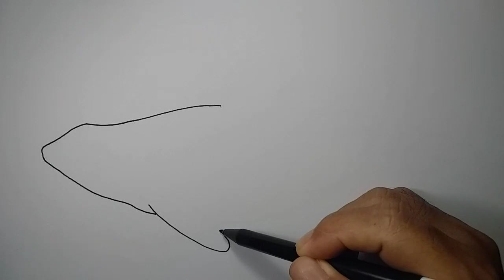Cara Menggambar Ikan PAUS PEMBUNUH Untuk Pemula || How to draw ORCA KILLER WHALE for beginner😱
Dalam episode ini,kita akan belajar menggambar Ikan Paus dengan cara yang sangat mudah.

Alat-alat yang disiapkan & dipergunakan antara lain :
1. Kertas gambar
2. Pensil
3. Penghapus